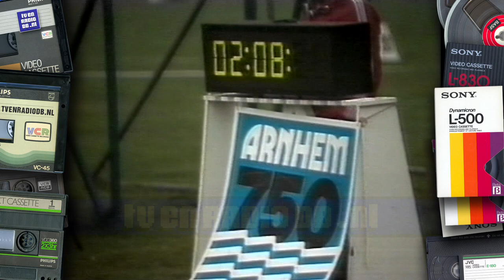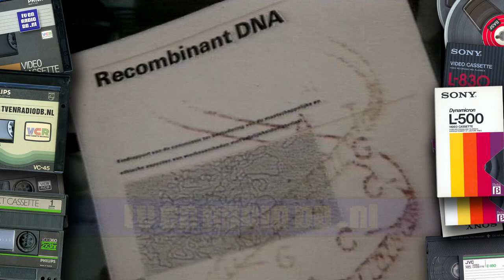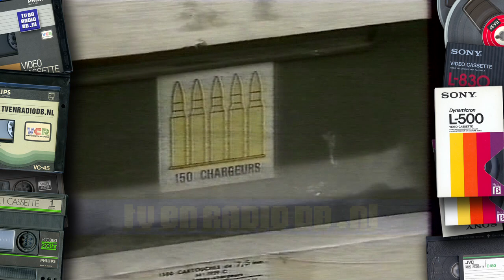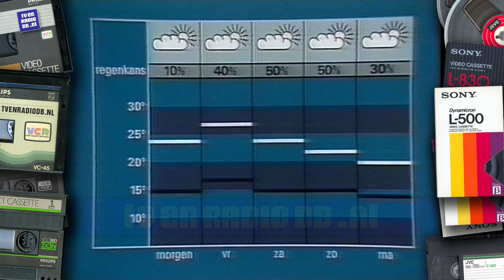TV: NOS Journaal (19830817) - 2348uur Journaal met Fred Emmer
Compleet NOS Journaal met Fred Emmer. Uitgezonden op 17 augustus 1983 om 23:28uur op Nederland 1.
Met dank aan Harry voor het beschikbaar stellen van deze videoband en Marcel voor het digitaal maken.
Source: VHS.